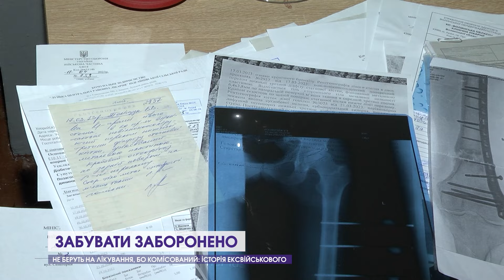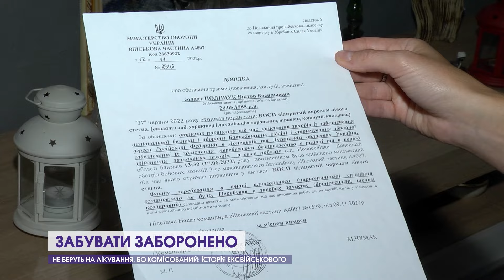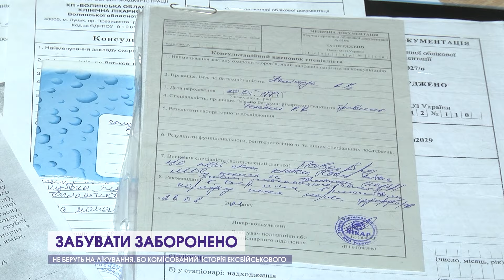🔴СУД НАД СУТЕНЕРОМ, КОВІД ПОВЕРТАЄТЬСЯ, ЯК У ЛУЦЬКУ СВЯТИЛИ ЯБЛУКА. Новини, вечір 6 серпня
До вашої уваги – підсумковий випуск новин 12 каналу за 6 серпня.

Дивіться у випуску:

00:00 Анонси
00:20 У Стиру на території парку знайшли тіло жінки
00:51 Яблучний Спас: репортаж із собору
05:49 Полеглий Василь Панасюк був стрільцем-помічником гранатометника
06:20 Валерій Шевчук помер після тривалого лікування від поранень
06:51 Артур Кушнір поліг у 27 літ на Харківщині
07:15 Ковід набирає обертів: епідеміологи назвали цифри
08:17 Судили сутенера: чоловік навіть шантажував жінок
08:54 Не брали на лікування, бо комісований: історія ексвійськового
14:00 Поліцейські поїхали на передову